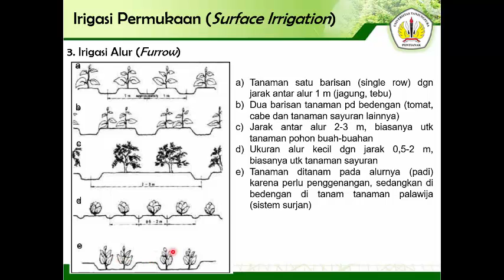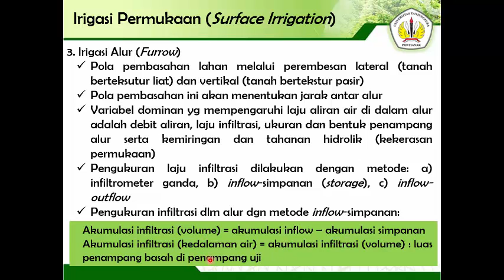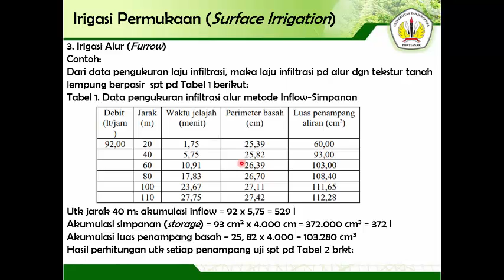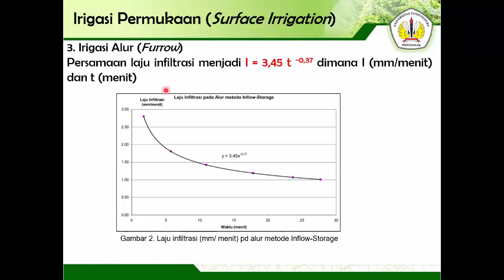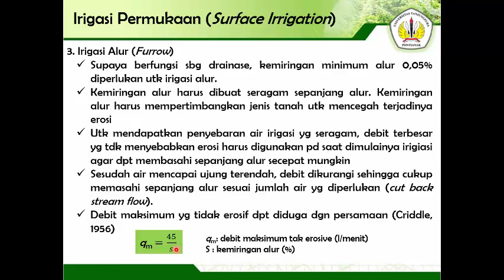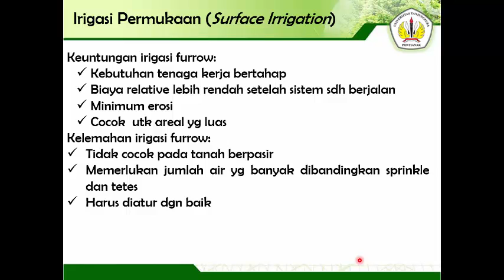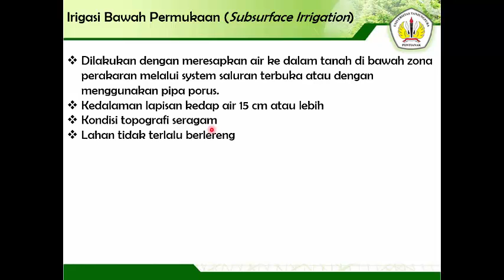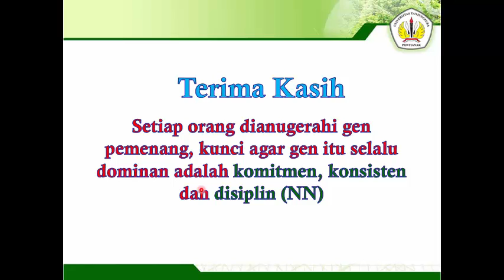Metode Irigasi - Irigasi Permukaan dan Bawah Permukaan (Irrigation Method - Surface and Subsurface)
Video ini menjelaskan tentang metode irigasi permukaan (furrow irrigation) dan irigasi bawah permukaan untuk mata kuliah teknik pengelolaan air pertanian